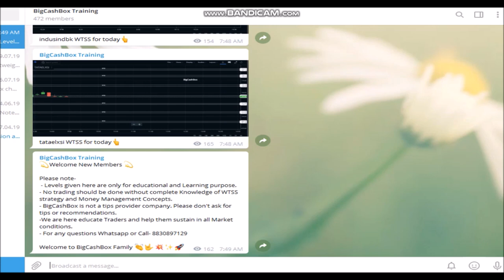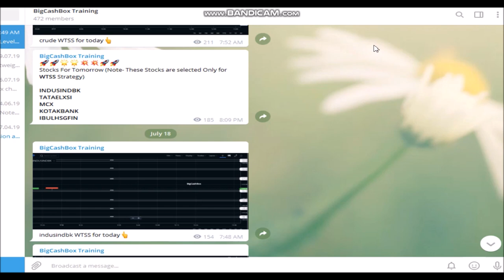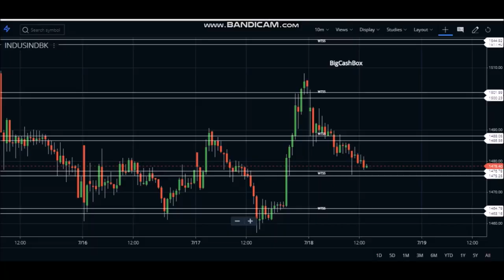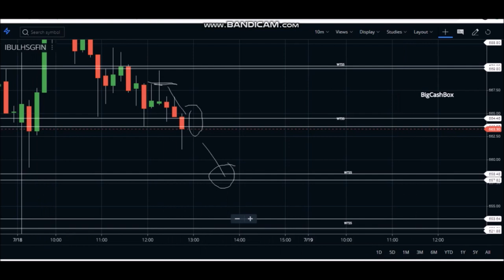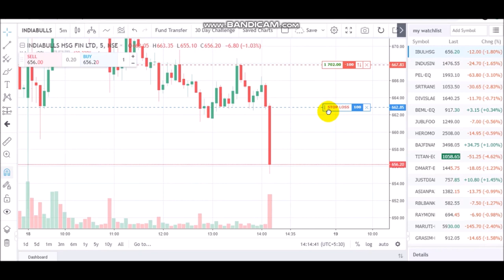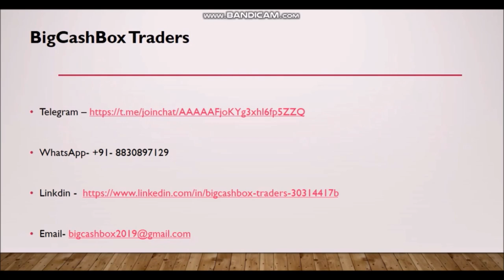Live Intraday Trading | Best Strategy For Intraday Trading In Stocks | Earn 1 % Daily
Friends,
We must treat trading as a business. Learning and development becomes integral part of any business. Then why not in stock Market? Watch Live.

How to trade in stocks easily using WTSS strategy? how to make profits in stock market? Where should we keep stoploss and target? How does the price action work in stocks? How to recover losses? How to read share market live chart? Which is a best share trading software?

Having too much information may not improve your trading results. Just trade simply with WTSS levels and earn profits. Make it simple. No complications.

We show you how to trade like a pro? Learn professional intraday stock trading.

We are not SEBI registered, this video is just for knowledge and educational purpose. We will not be responsible for any action or trades done based on video information.  We neither provide any sort of stock advisory services nor recommend any stock/share for trading.  We are not a stock tips provider company.

Also note that Stock market trading is a risky business. There are chances that you may loose money in trading stocks and everything is subject to market risk.

Please try to learn first about basics or advance techniques and then do actual trading or investments in stock markets.

Nifty Futures and Nifty 50 Futures are a good instrument for trading as they provide liquidity in market.  Nifty and Banknifty options are also liquid instruments and good profit can be earned in options trading strategy.

How to make money in Stock Market? How to earn huge profits in share market? What is the secret of share market? How to trade in banknifty? How to trade and earn in MCX crude oil futures? How to recover loss in stock market trading?

Stock market is a right place to earn huge money provided you have right skills and abilities. Market can give earning potential to right people. We make Trading SImple ! No Complications, just place orders and earn profits.

Our Youtube Channel Name is bigcashboxTrainings

Please note that bigcashbox is not a stock tips service provider. WTSS Levels strategy can be used for intraday as well as positional trading.